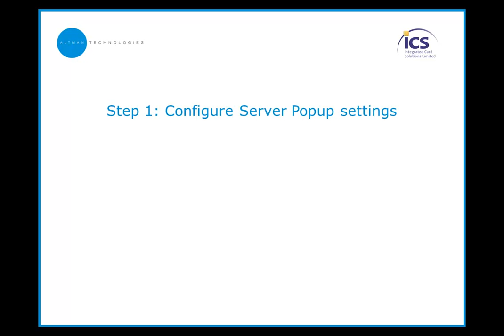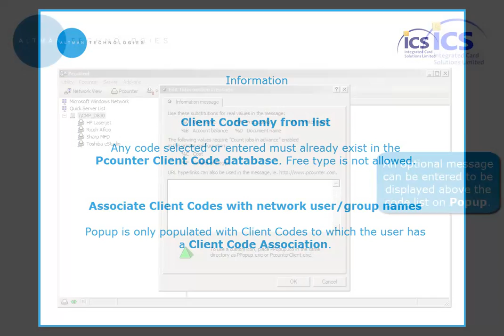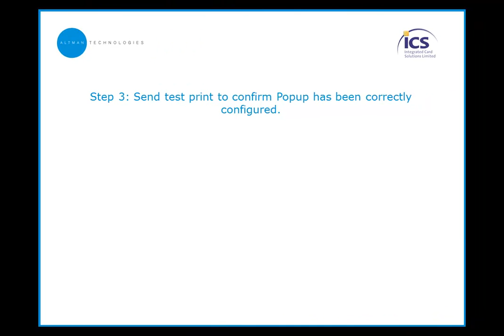Print Management Software | Pcounter Popup and Chargeback | How-To Guide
A simple step by step guide to setting up client codes in Pcounter for chargeback use. This step by step guide is provided by Altman Technologies. The UK supplier of the premier print management software solution, Pcounter.